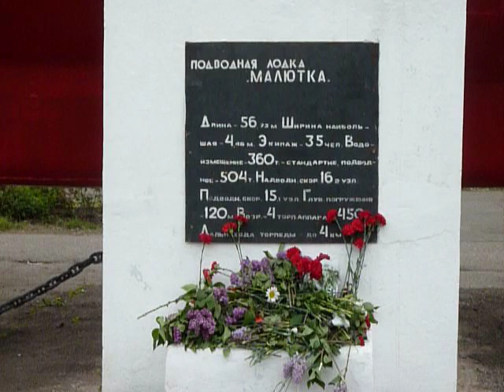Одесса, День Победы:мемориал 411 батарея/Odessa, Victory Day, 411 battery memorial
Celebration of 9th of May (Victory day)  in Odessa.